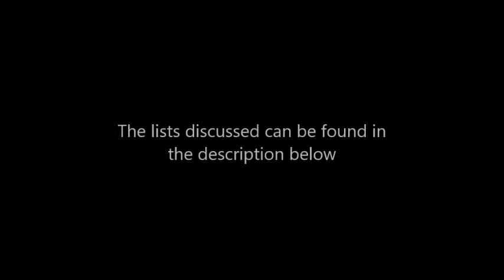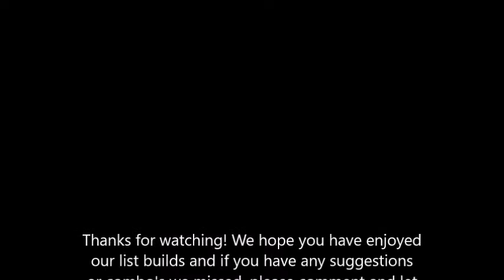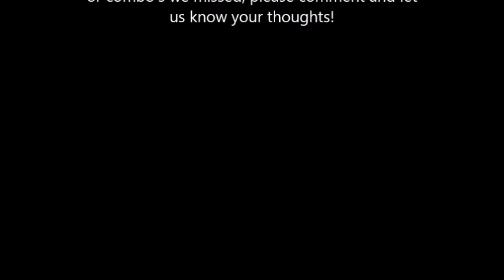Warhammer 40k Blood Angels List Review and Build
Core (1120)

Elites
Furioso Dreadnought
Frag Cannon
Heavy Flamer
Magna Grapple
Drop Pod (175)

Troops x2 (390)
10 Man Tactical squad
2 Melta Guns
2 Heavy Flamers

Heavy Support
Baal Predator (145)
Sponsons
Dozer Blade
Storm Bolter

Storm Raven (200)
Multi Melta
Assualt Cannon

Fast Attack x2 (210)
5 Man Assualt Squad
2 Melta Guns

List 1
Mephiston (175)
Terminator Librarian (125)
Storm Shield
Sanguinary Preist (91)
Melta Bomb
Relic Blade
Bolt Pistol

List 2
Dante (220)
Sanguinary Priest (75)
Jump Pack
Librarian (75)

5xSanguinary Guards(200)
Infernus Pistol
Chapter Banner

2xLand Speeder (160)
4 Multi Melta

Baal Predator/Vindicator

List 3
Astorath (165)
The Sanguinor (200)

Death Company x11 (368)
Plasma Pistol
Power fist
Thunder Hammer
3x Power weapons
11xJump Packs

Baal Predator/Vindicator (145)